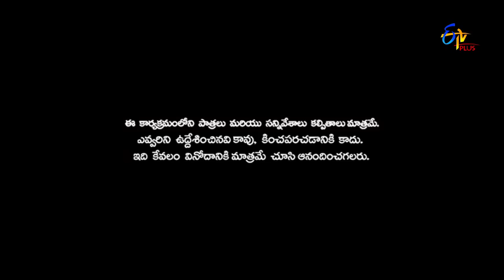Patas | Punch Pataaka | 16th October 2018 | ETV Plus